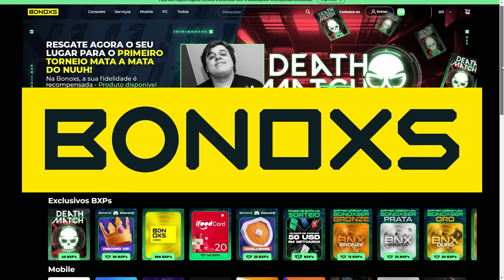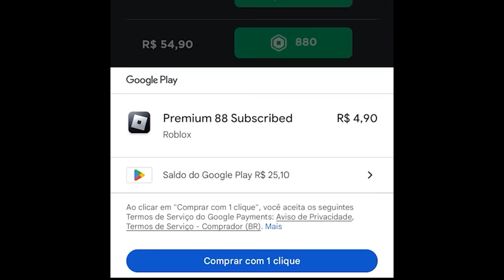GIRANDO 1000 FRUTAS EM 24 HORAS NO BLOX FRUITS!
⚠️ CORRE que vai ACABAR em breve COMPRE SEUS GIFT CARDS NA BONOXS!!

🌠Nesse vídeo eu vou girar 1000 FRUTAS NO BLOX FRUITS!

18:15